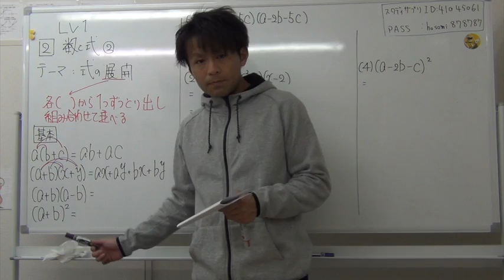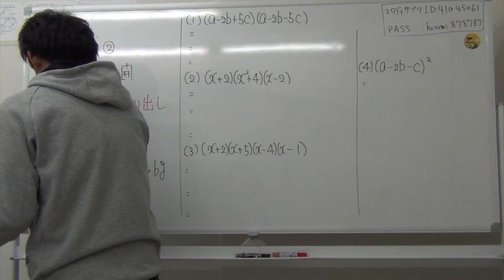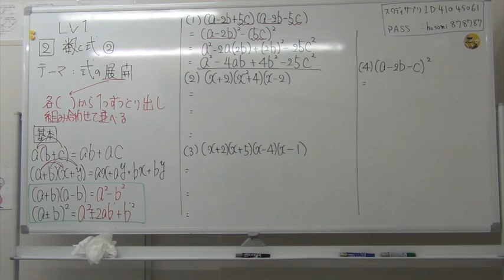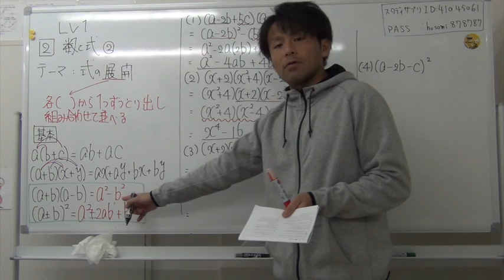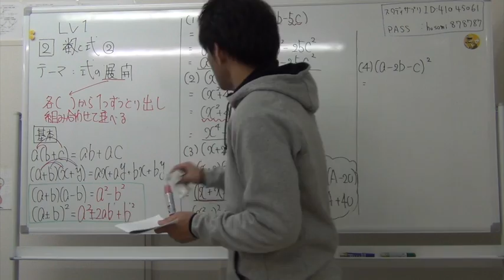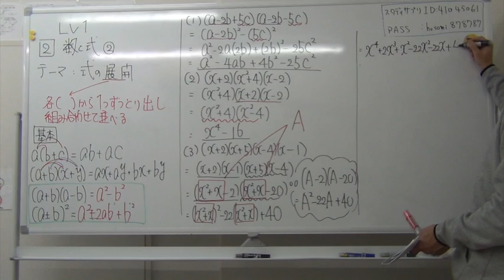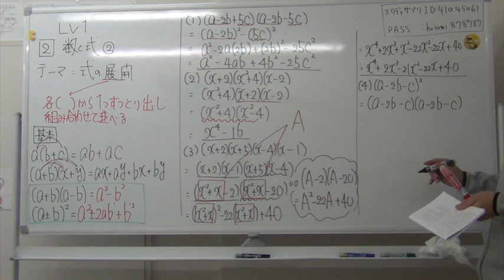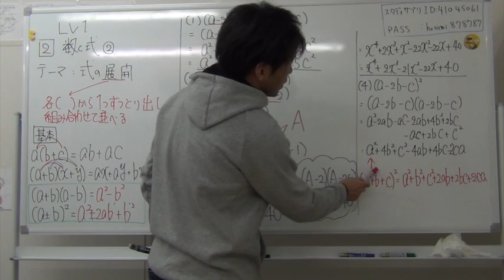LV1 第2問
LV1テキスト1